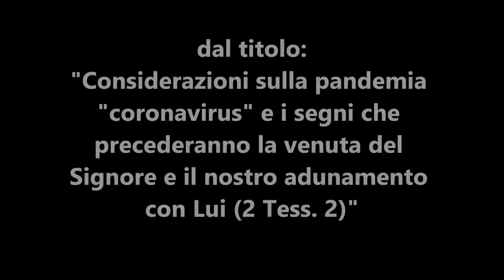72 .. pandemia "coronavirus" e i segni che precederanno la venuta del Signore e il nostro adunamento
Qualcuno dice e molti credono che questo virus che è apparso in questo periodo sia un segno per il ritorno del Signore e l'inizio dell'Apocalisse. Con la predica spiego a quali segni bisogna tenere dietro per capire gli eventi che stanno avvenendo.

In questo video si può sentire la predicazione dal titolo: "Considerazioni sulla pandemia "coronavirus" e i segni che precederanno la venuta del Signore e il nostro adunamento con Lui (2 Tess. 2)", di Giuseppe Piredda.